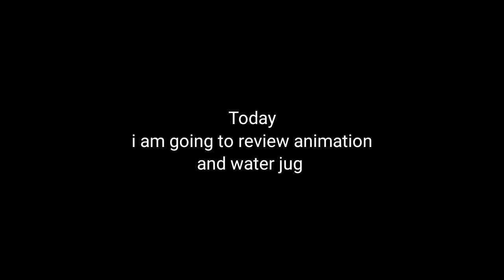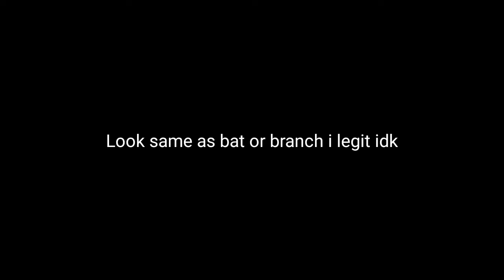Review water jug and animation I infectious smile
Thank pooh for helping my vid